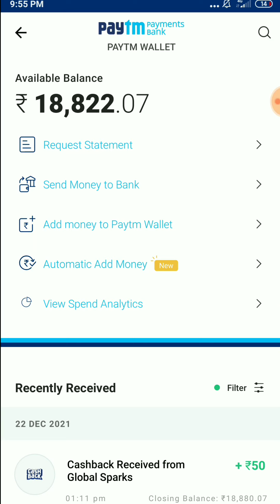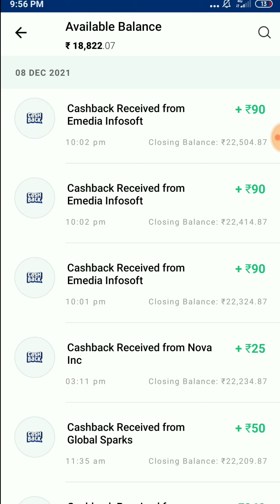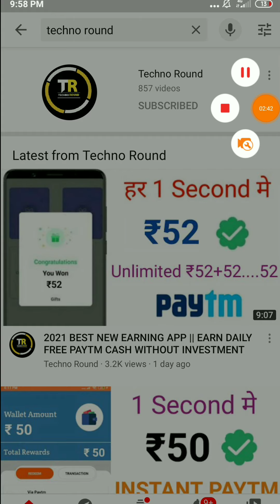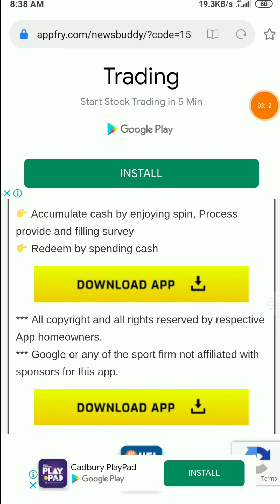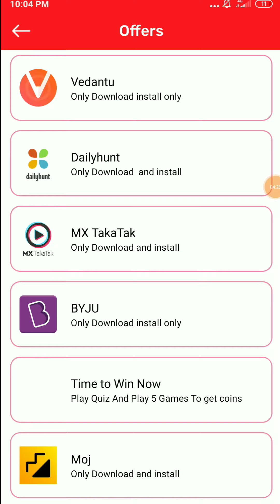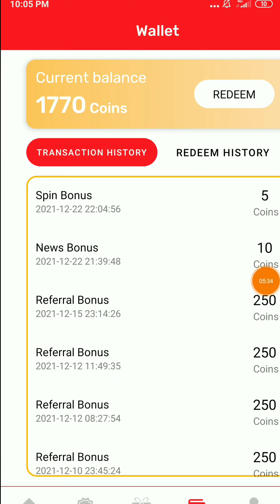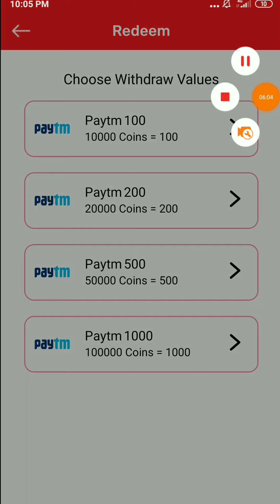1 Minute ₹207 Instant Paytm Cash || Best Self Earning App